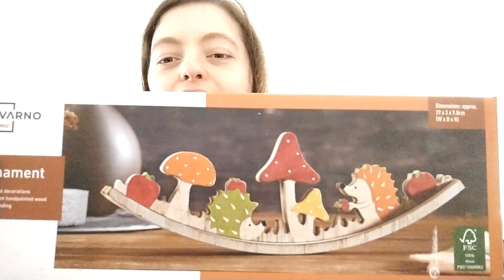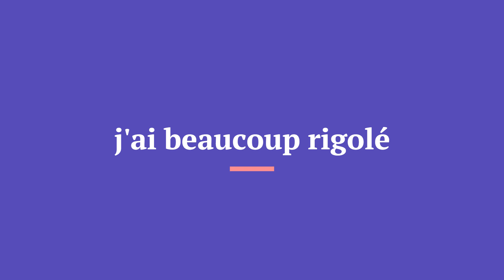Autumn vibes : épisode 1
Hello everybody !
Aujourd'hui, je suis très contente de vous présenter cette nouvelle série automnale !
Ce premier épisode ne s'est pas passé comme prévu mais la suite arrive et c'est du lourd ;)
N'hésitez pas à me dire en commentaire si cela vous a plu !

Bon visionnage ;)

Musiques utilisées :
- JenEast -running ft Elske
- Nettson - Mood
-SquareASaw-Lover